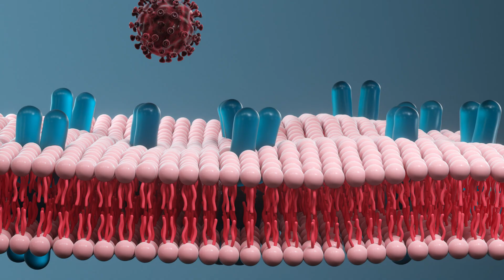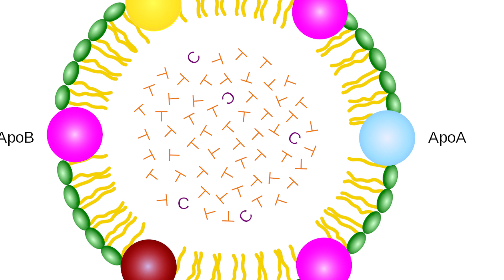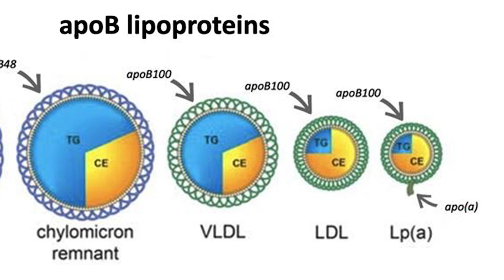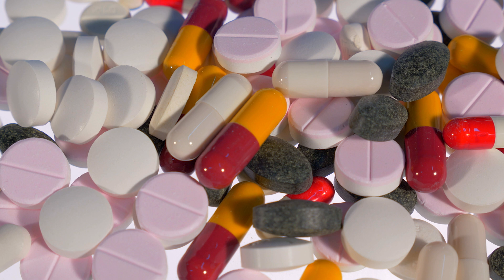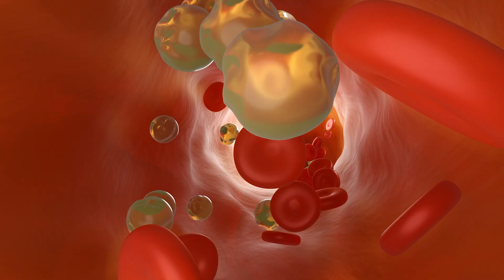EVERYTHING YOU NEED TO KNOW ABOUT STATINS | ARE STATINS GOOD?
Dr. Carlos:
Cardiovascular disease is the number one cause of death worldwide, in this video, We are going to talk about What are Statins and How do They Work? The #1 Best Remedy to Prevent a Heart Attack, statins are a class of drugs commonly used to manage high cholesterol levels and prevent heart attacks and strokes. As a healthcare provider, I understand that taking statins can be a scary and overwhelming experience for many patients, but I want to assure you that these drugs are safe and effective when used appropriately.

Statins work by blocking an enzyme in the liver that produces cholesterol, resulting in a decrease in low-density lipoprotein (LDL) cholesterol levels in the bloodstream. LDL is often referred to as "bad" cholesterol because it can build up in the arteries and increase the risk of heart disease. On the other hand, high-density lipoprotein (HDL) cholesterol, also known as "good" cholesterol, helps remove excess cholesterol from the bloodstream and protects against heart disease.

Statin Side Effects | Atorvastatin, Rosuvastatin: While statins are generally well-tolerated, some patients may experience muscle cramps or liver alterations. In rare cases, gastrointestinal symptoms may also occur. It is important to work closely with your healthcare provider to find the right dose of statins for your individual needs and to discuss any side effects you may experience.

It is also important to note that statins should be taken as prescribed and for the recommended duration of therapy. Patients should not stop taking statins without first consulting their healthcare provider, as abruptly discontinuing the medication can lead to serious health consequences.

Patients should also be aware that excessive alcohol consumption may interact with statins and increase the risk of liver damage. Additionally, pregnant women should not take statins, as these drugs can cause harm to developing fetuses.

Finally, while there have been some concerns about the long-term safety of statins, studies have consistently shown that the benefits of these drugs far outweigh any potential risks. Statins do not cause cancer or addiction, and they are not useless. They are a valuable tool in the fight against heart disease and can help improve the quality and length of life for many patients.

0:00 Cardiovascular disease is the #1 cause of death
1:55 What are statins?
2:40 Difference between LDL and HDL
3:21  This is another mechanism
3:55 If I have High cholesterol should I have Statins?
4:22 Muscle Cramps due to statins
5:00 Can I have liver alterations?
6:08 I’m having gastrointestinal symptoms
6:26 Which is the right doze of statins?
7:05 How long do I need to take it?
7:43 Can I drink alcohol while I’m on Statins?
8:07 If you’re pregnant you NEED to know this
8:23 Are statins dangerous?
9:08 Statins might lead to cancer?
9:46 Are they addictive?
10:02 So, are they useless?